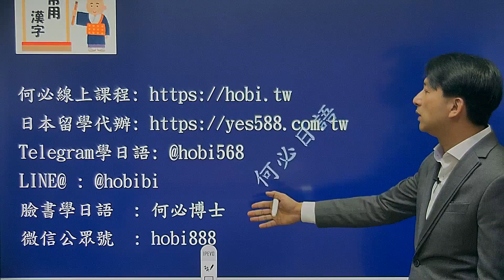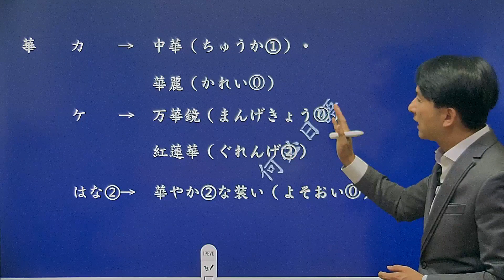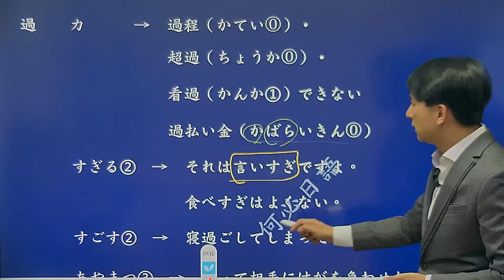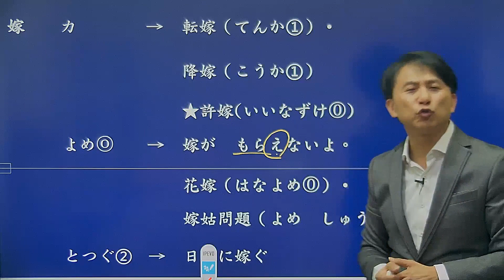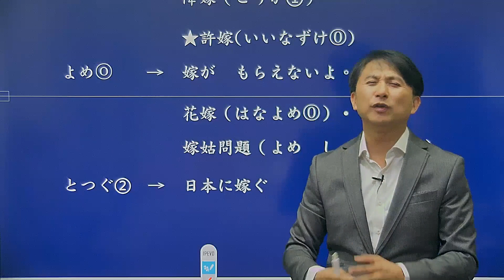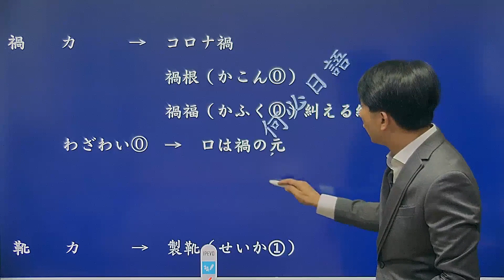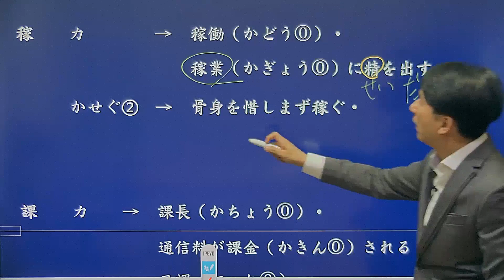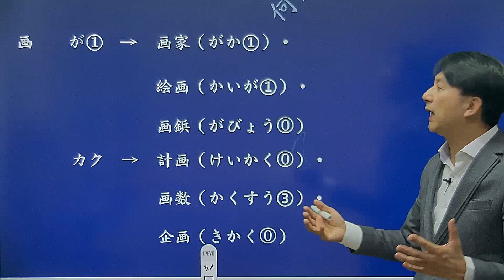日本語能力試驗必考單字 網路學日文線上教學課程 必背必考漢字新版常用漢字表07 從五十音到基礎日語高級日語 新聞日語快速學 免費線上日語日文教學雲端線上學習自學課程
何必博士免費LINE@學日語: @hobibi

 從五十音到基礎日語高級日語 新聞日語快速學 免費線上日語日文教學雲端線上學習自學課程